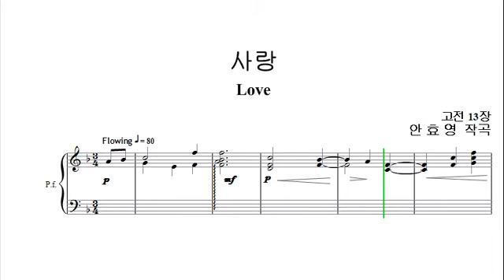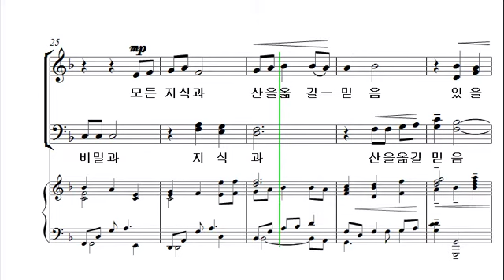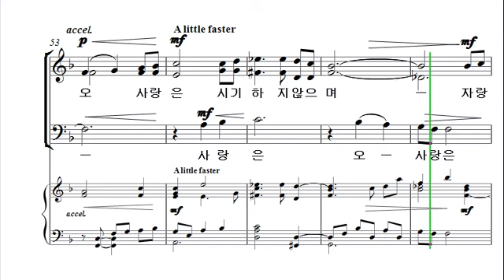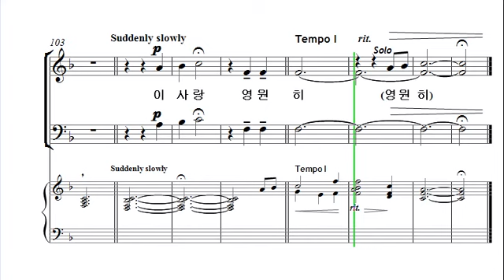[예수 나의 기쁨 12집] 29. 사랑 _소프라노